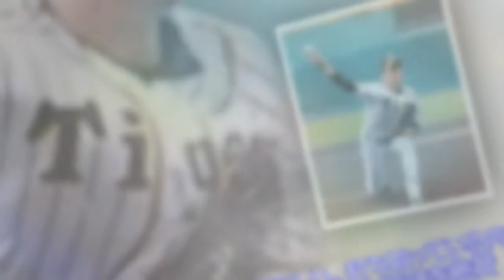阪神・西、“雨”ェルカム５回１失点！中断も経験「いい勉強」Top News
,News,阪神・西、“雨”ェルカム５回１失点！中断も経験「いい勉強」Top
阪神・西、“雨”ェルカム５回１失点！中断も経験「いい勉強」Top News AppStore 写真拡大 全3枚 オープン戦、阪神７－３西武、１７日、甲子園阪神・西勇輝投手２８が西武戦甲子園に先発し、５回を散発の３安打１失点。降雨による２度の中断を挟みながらのマウンドも、悪天候の場合を想定し